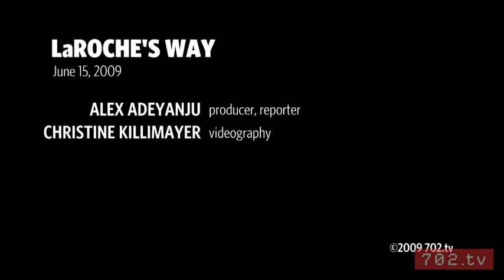Pitching With a Purpose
Dave LaRoche brings 14 years of Major League Baseball experience with him as the Las Vegas 51s pitching coach. But it's his sense of humor that really keeps the pitchers on a keen level.